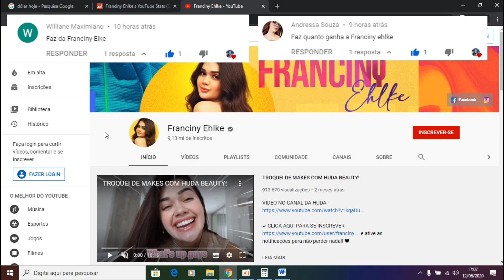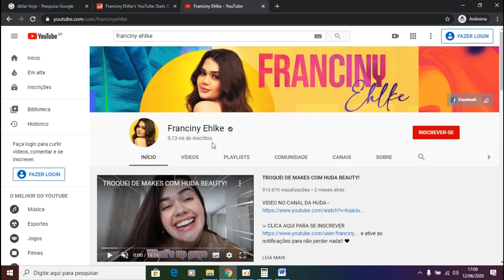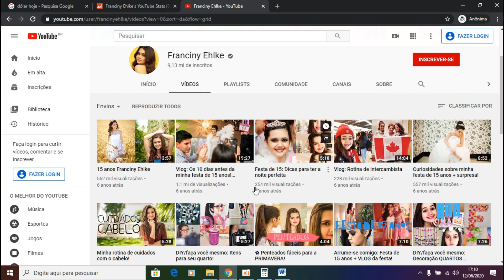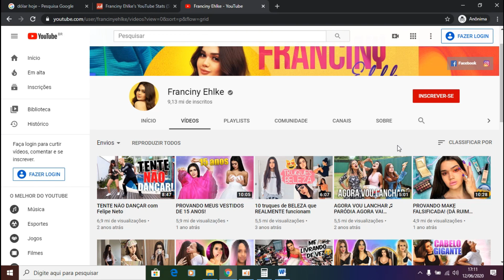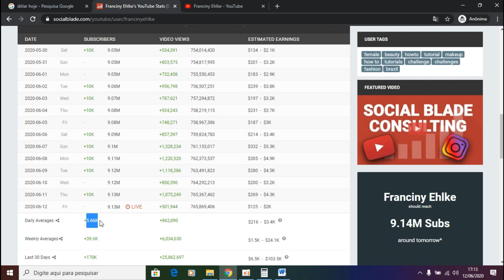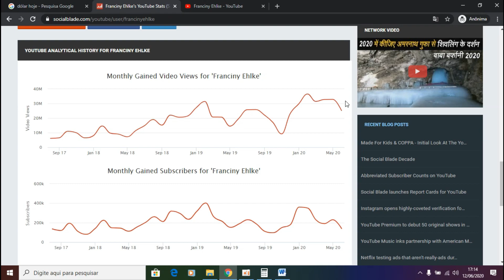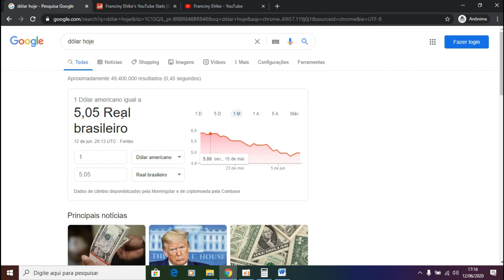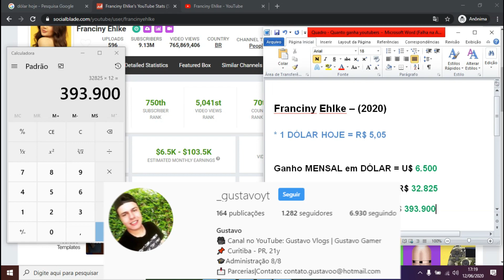QUANTO GANHA FRANCINY EHLKE? (2020)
A pedido de várias pessoas, conforme mostro em vídeo a escolhida para o quadro aqui no canal de quanto ganha youtubers, foi a Franciny Ehlke, muito conhecida no youtube, praticamente já com seus 10 milhões de inscritos!!
Espero que gostem. E  assista o vídeo todo pra me ajudar e para eu trazer mais vídeos para vocês aqui no canal! Boraaa

Programas que uso:
● Gravação da tela: oCam
● Edição dos videos: Wondershare Filmora
● Edição das Thumbnail : Adobe Photoshop CC